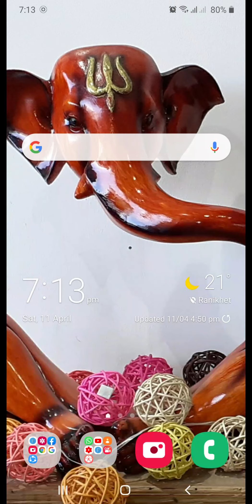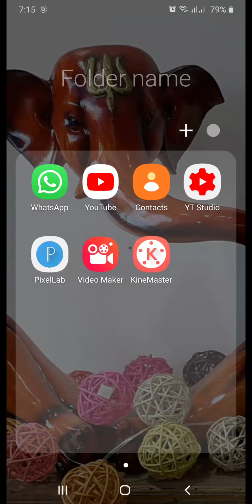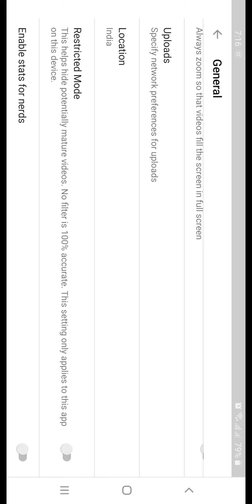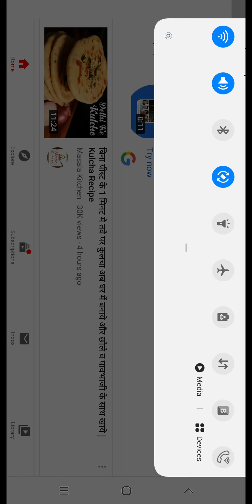restricted mode has hidden comments for this video in Hindi, restricted mode in youtube, youtube